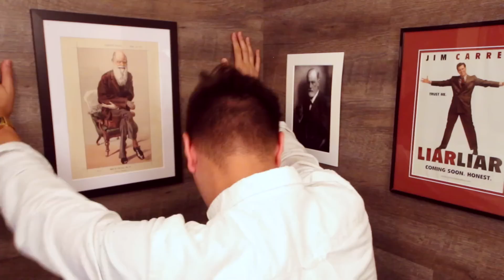When People Know I'm Gay | Story | Elliott Morgan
Today, we're talking about people who know I'm gay. Don't worry. It was news to me, too. :)

Listen to the "Shooting Stars" podcast with Lee Newton!

If you haven't seen my hour-long comedy special, Premature, it's available on Vimeo-On-Demand, as well as Fullscreen.

321 N Pass Avenue, #200

"Sometimes a cigar is just a cigar." - Sigmund Freud